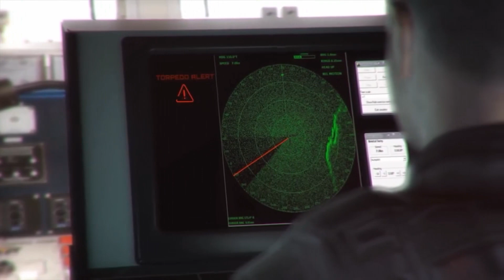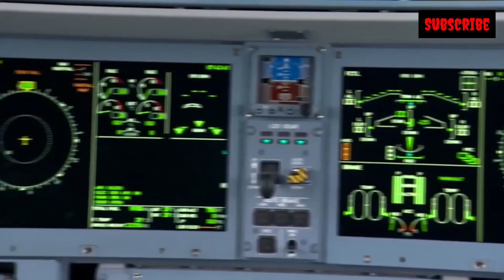Dynamic Defence : Sukhoi Superjet 100, Su 30MKI Upgrade, Astra Mk2, Rudram-2 Missile, Sukhoi Su-57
Defence Updates :
Indigenous Swarm Loitering Munition UAV
Astra Mk2 Missile Development
K-5 SLBM Static Test
Integration of Rudram-2 Missile
Project Kusha Development
Sukhoi Su-57 “Felon” Developments
Sea Spider Anti-Torpedo Manufacturing in India
Sukhoi Su-30MKI Upgrade
Car Explosion Incident in Delhi
Kalyani Group's Recent Contract Award
HAL New Initiative with the Sukhoi Superjet 100

Each and every content used in this video is not imaginary. All are taken from reputed news agencies. All media content may or may not be real, it is just for better understanding.
This video doesn’t meant to hurt anybody's personal feelings, beliefs and religion. We are not responsible for any of these statements used in this video.